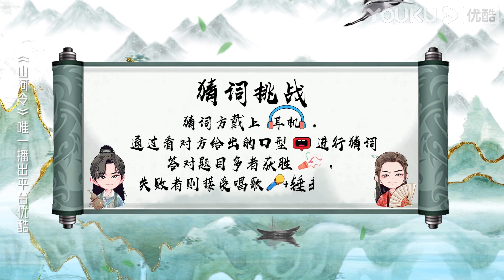MULTISUB【山河令江湖番外篇】山河听你说！张哲瀚听龚俊唱歌竟挥动小拳拳 | 张哲瀚/龚俊/周也/马闻远/孙浠伦/陈紫函/寇振海/黑子 | 古装武侠片 | 优酷 YOUKU